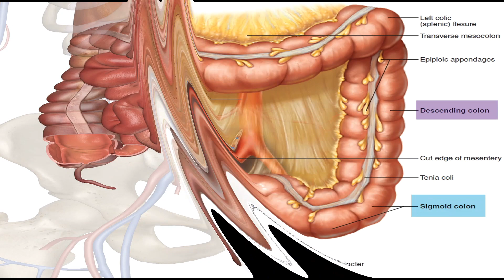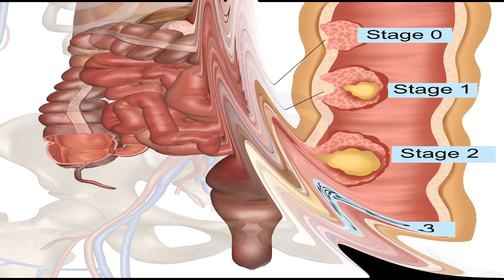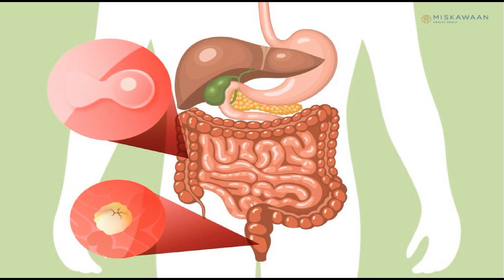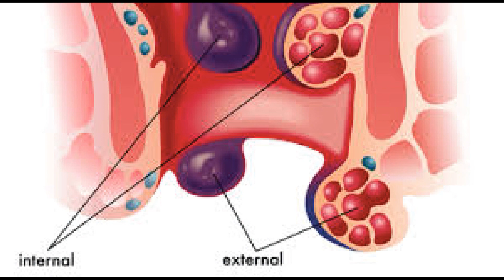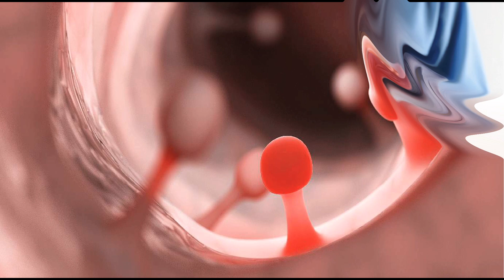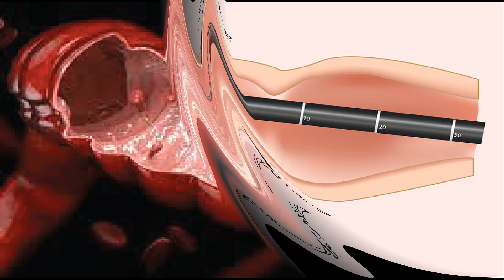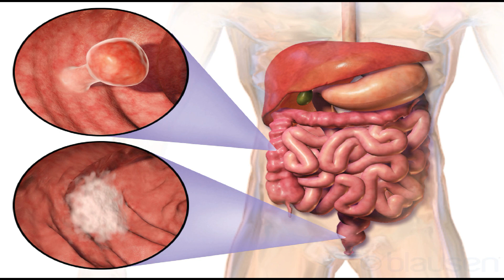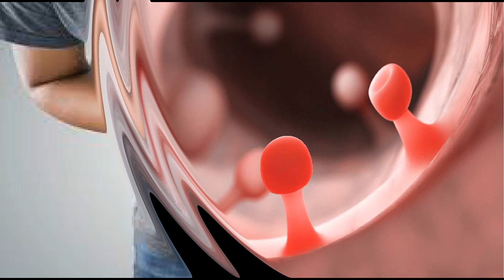colon cancer | Colon polyps and Symptoms of Colorectal cancer.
The video explains how polyps could cause Colon cancer and how to identify the possible symptoms of the cancer. The diet that one needs to lower risks of developing Colon cancer.